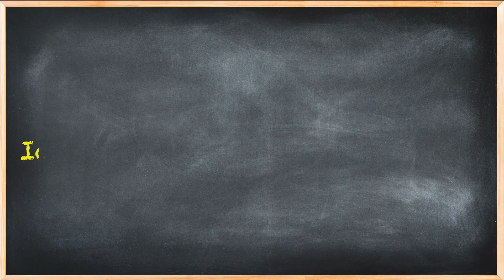Sensory Play - Hide and Seek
Messy play sparks creativity.  Add a dash of fun to your daily routine with this DIY Sensory Play activity idea.